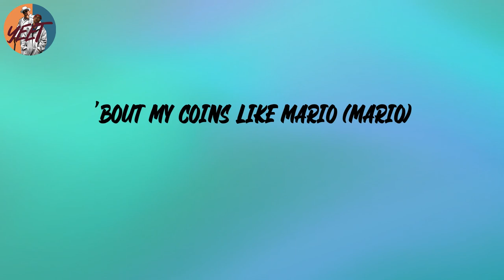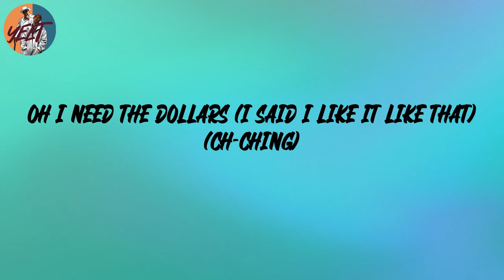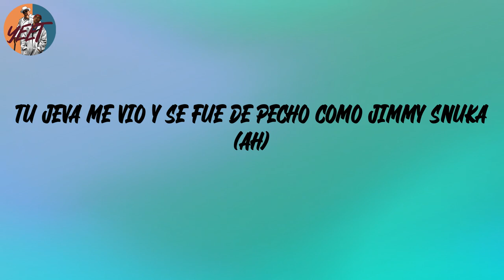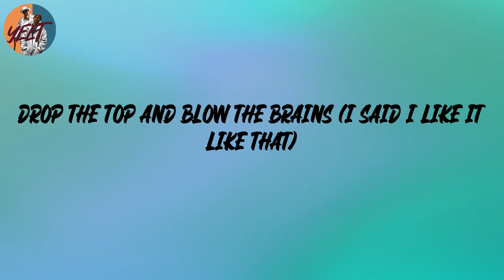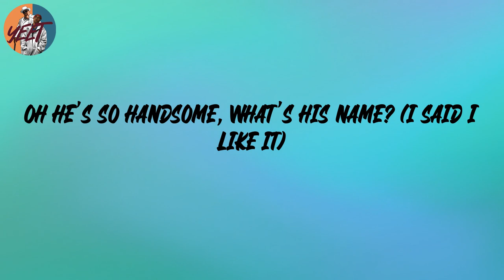J Balvin - I Like It (Lyrics)